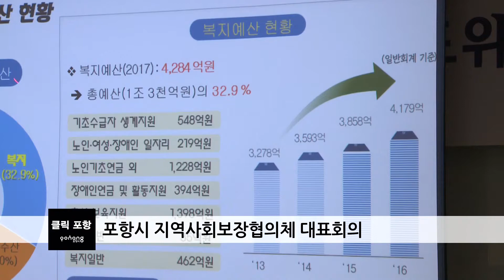포항시 지역사회보장협의체 대표회의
포항시지역사회보장협의체 대표위원 회의가 10일 시청에서 열렸습니다. 이날 회의는 대표위원 위촉, 협의체 활성화 유공자 표창수여에 이어 2017년 포항시 복지정책에 대한 설명과 2016년도 지역사회보장계획 시행결과 평가, 사업계획안 심의 등으로 진행됐습니다.